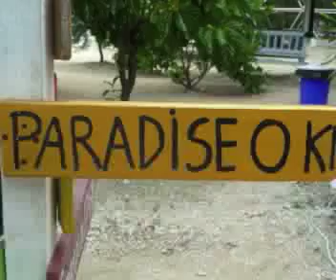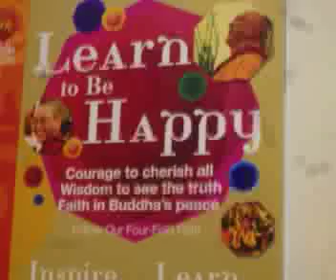Thank You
... und dann machen wir ganz doll Paaaaaaarty!

(Text & Music: Gero Harms)